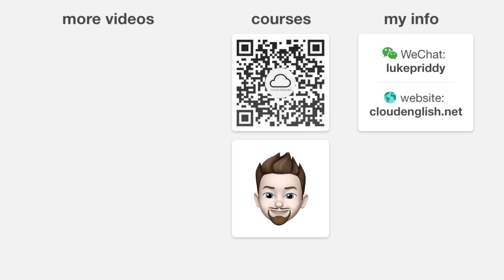How to Measure English Progress (Is IELTS good?)